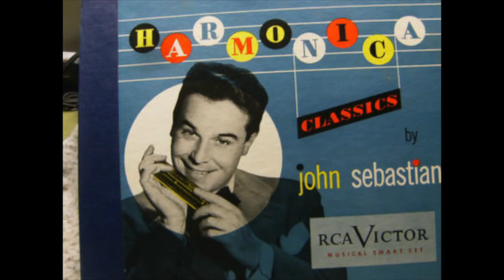Tell Her Tonight -Mark Sebastian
Words & Music by Mark Sebastian (Bleecker Street Music) ASCAP
The photos are  property of Mark Sebastian Archives. Harmonica by John Sebastian, drums-Johnny Barbetta, keyboard- Peter White. Guitars- Mark Sebastian.